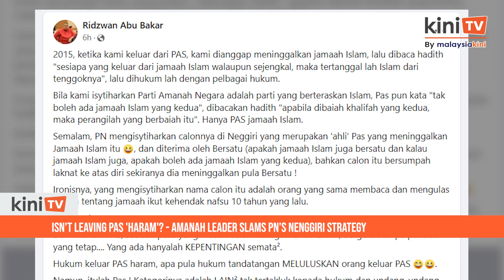Isn't leaving PAS 'haram'? - Amanah leader slams PN’s Nenggiri strategy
An Amanah leader has questioned Perikatan Nasional’s decision to have a PAS member switch to Bersatu and run for Nenggiri.

Ridzwan Abu Bakar, an Amanah central committee member pointed out that leaving PAS was once deemed sinful.